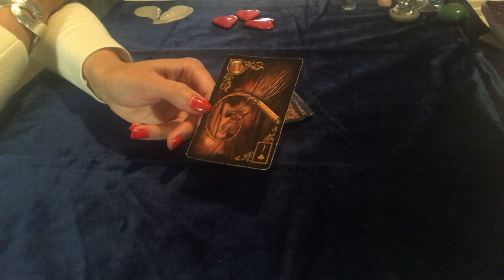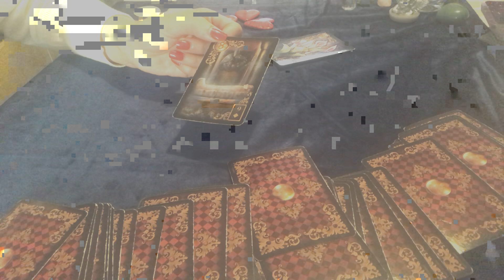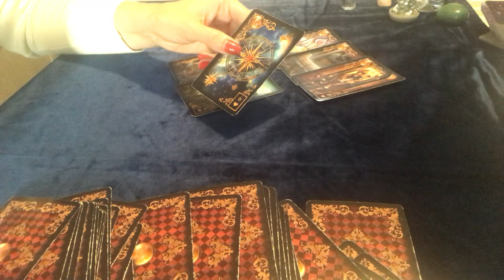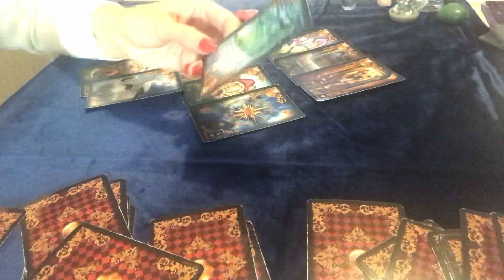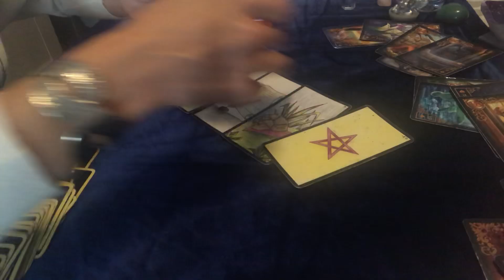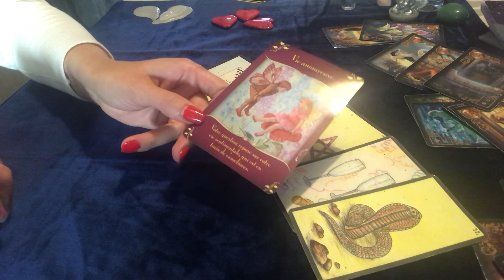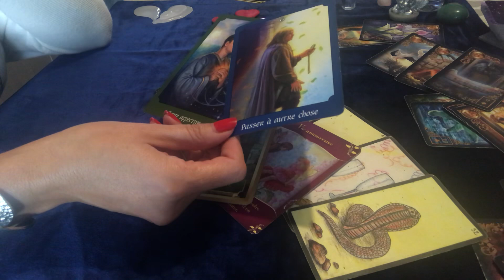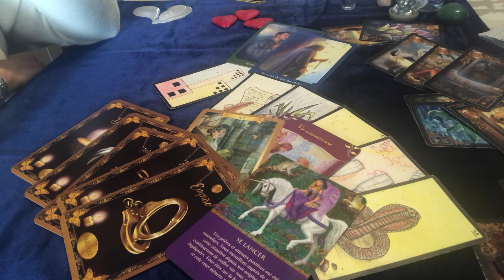Tirage des énergies de la semaine du 7 au 13 octobre 2019 🌈🌸🌞